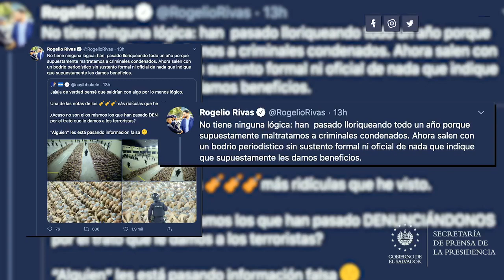Plan Control Territorial disminuye drásticamente la delincuencia en el país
PlanControlTerritorial 📹 📺 || El Plan Control Territorial se ha convertido en la mejor estrategia de seguridad desde la firma de los Acuerdos de Paz. Ningún Gobierno había logrado disminuir de manera drástica la delincuencia como lo ha hecho en 14 meses y cinco días la administración del Presidente Nayib Bukele.